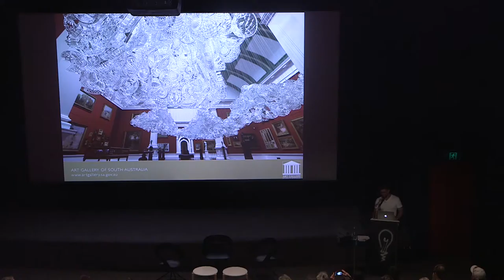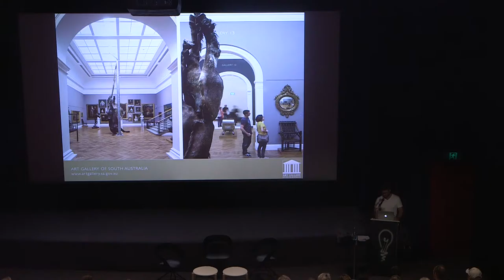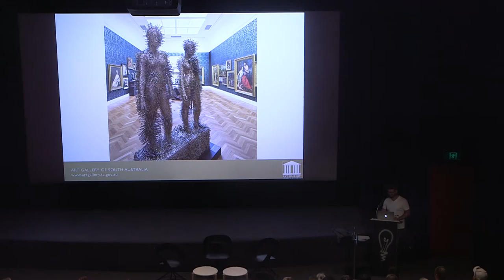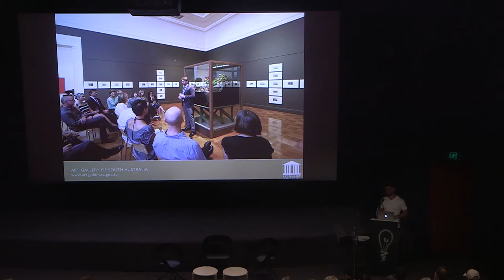Re-imagining the Collection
Speaker: Nick Mitzevich